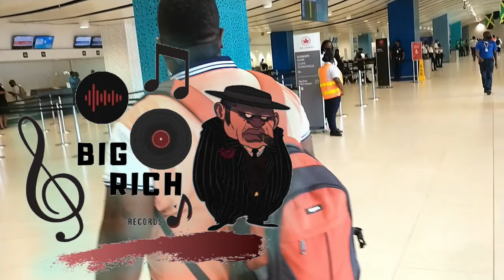Krome alien boss, Big Rich - Silent (Official Music Video)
Music video by Krome alien boss, Big Rich performing Silent (Official Music Video).